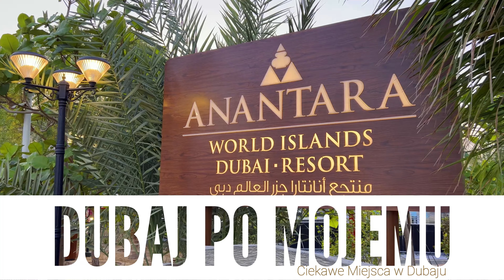Anantara | Resort Wyspy Świata w Dubaju część 4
Zapraszam na ostatnią część z serii Anantara Resort Wyspy Świata. To odcinek z naszego ostatniego dnia pobytu. Zapraszam serdecznie.